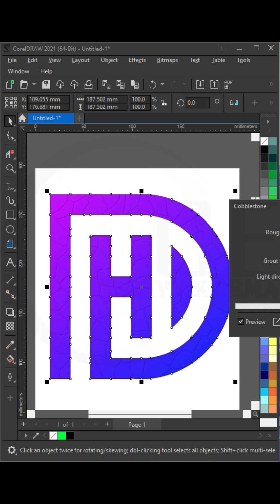Try CorelDRAW for Logo Design for amazing effects